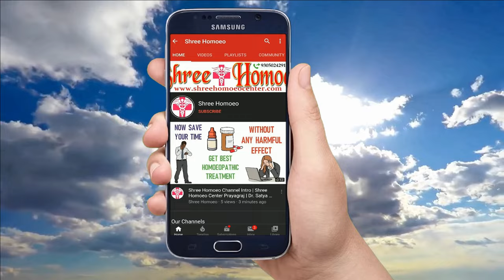Jacaranda Caroba Q | Homeopathic Medicine for Syphilis, Gonorrhea, Balanitis, Phimosis, Paraphimosis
My self Dr. Anand and I explain Health Tips & Medical Education & Treatment and Homeopathic Medicines in a simple language. Today I explain about jacaranda caroba 30 uses hindi, jacaranda caroba 30, jacaranda caroba 30 how to use, jacaranda caroba q, homeopathic medicine for syphilis, homeopathic medicine for balanitis, homeopathic medicine for phimosis, homeopathic medicine for gonorrhea, homeopathic medicine for paraphimosis, homeopathic medicine for micro penis, homeopathic medicine for std, homeopathic medicine for sexually transmitted disease, homeopathic medicine for sexually long time, so watch the full video to know it.

1. Trial Treatment Plan Rs.700

2. Basic Treatment Plan Rs.1000

3. Advance Treatment Plan Rs.1500

4. Internation Treatment Plan Rs. 2000

Mode of Payments :

1.

2. Paytm, Google Pay, Phone Pay on 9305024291

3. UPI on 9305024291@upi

4. Bank Transfer

Thanks & Regards
Shree Homoeo